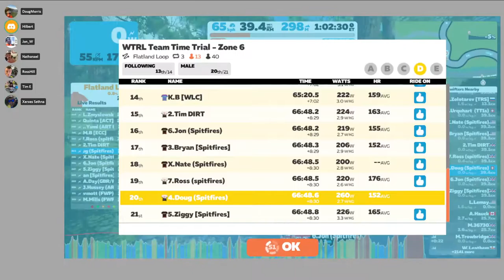#118 Flatland Loop (Down n Dirty Spitfires)